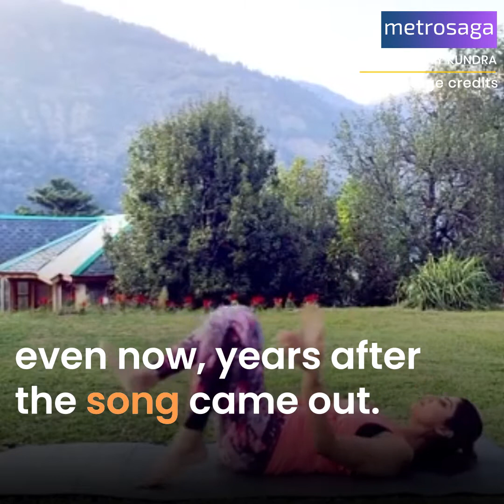Story of Shilpa Shetty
She’s the master of yoga, and acting and she’s doing it all beautifully! This is Shilpa Shetty.